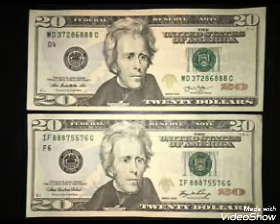Yzp ether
Yzp 2020 mixtape